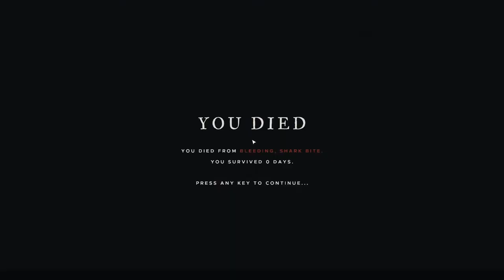GREAT BARRIER ISLAND SHOWCASE - Stranded Deep Island Showcase Alpha 0.36 Gameplay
Stranded Deep - GREAT BARRIER ISLAND SHOWCASE
Stranded Deep Island Showcase 0.36 Alpha by BizarreGaming

Take the role of a plane crash survivor stranded somewhere in the Pacific Ocean. Experience terrifying encounters both above and below an endless environment. Come face to face with some of the most life threatening scenarios that will result in a different experience each time you play. Scavenge. Discover. Survive.

Bizarre Gaming Stranded Deep Gameplay Map Editor Making Custom Island showcase 2017 Early Access Tips Alpha 0.36